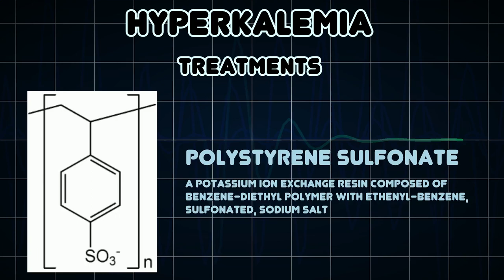Hyperkalemia (Medical Condition)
Symptoms, risk factors and treatments of Hyperkalemia (Medical Condition)

Hyperkalemia refers to the condition in which the concentration of the electrolyte potassium in the blood is elevated